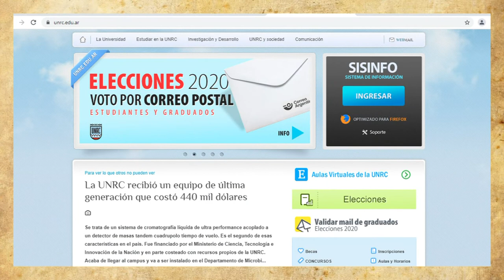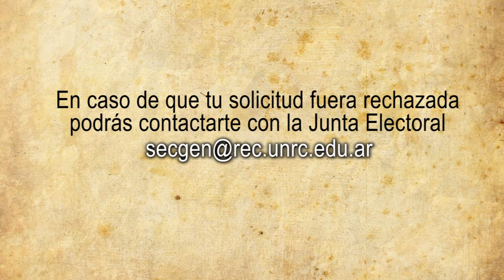ELECCIONES UNRC: Validación mail graduados/as